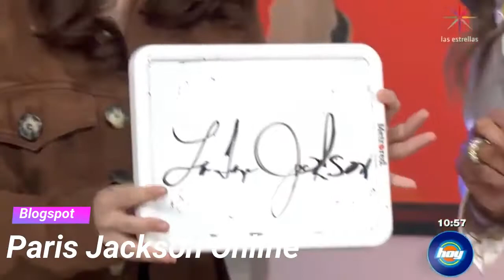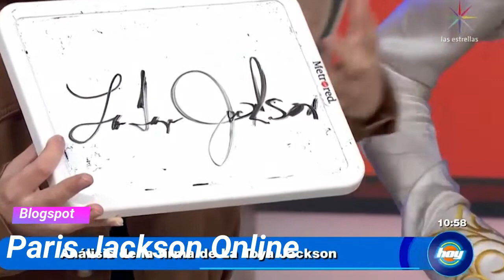La Toya Jackson en México en Programa Hoy (11/marzo/2019)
Para conocer toda la información de la familia Jackson